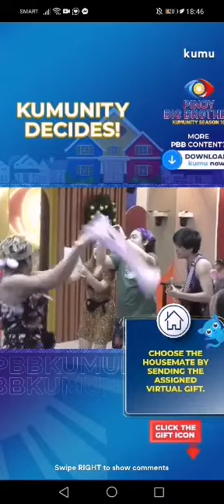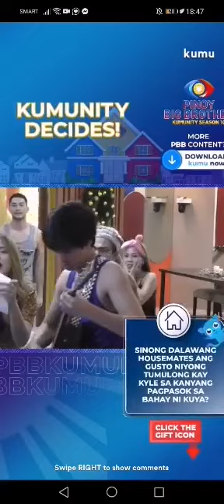[PBB DAY 4]Housemates Nag kantahan at Nagsayawan para sa task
Hey it's me back after 3 months!!! 💙Happy to see you again ☺